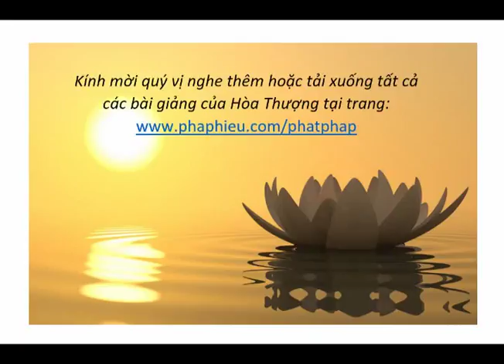H.T Thích Từ Thông - Ngũ Thừa Phật Giáo (3)